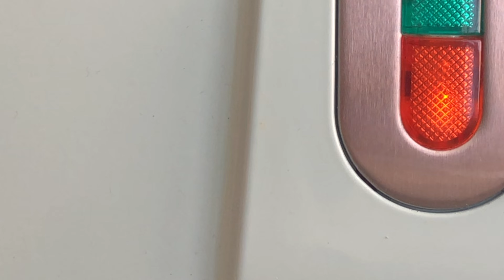Perfect Waffle Recipe || No Fail Waffle Recipe